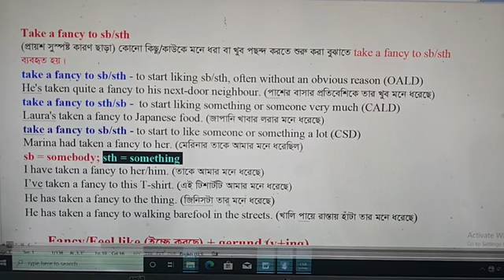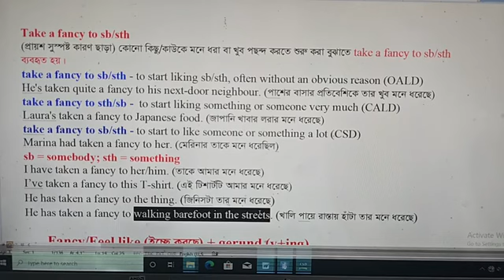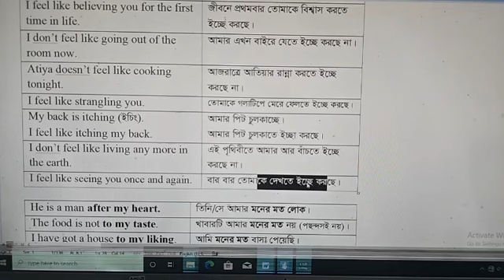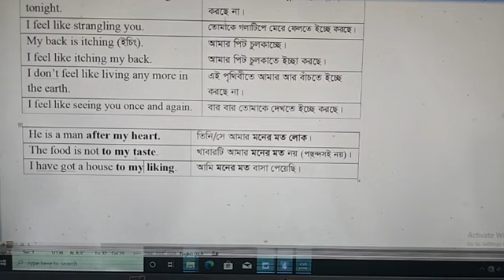Take a fancy to sb/sth, fancy + v+ing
I have taken a fancy to him/her.
I don't fancy going out now.